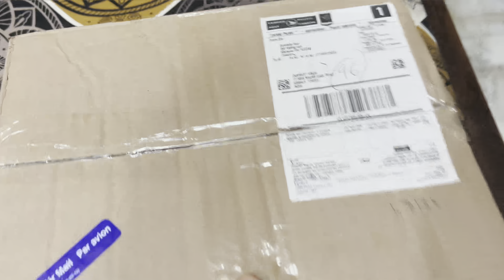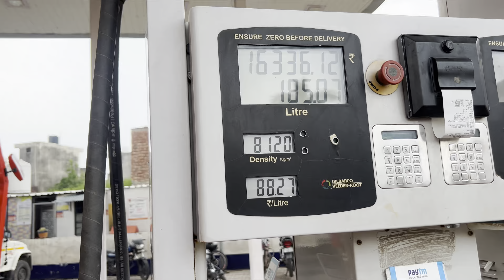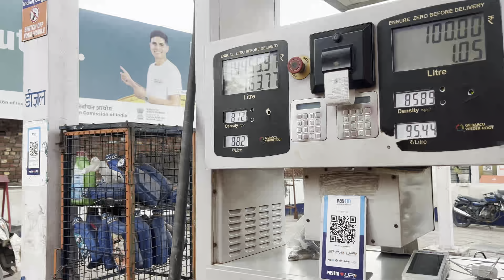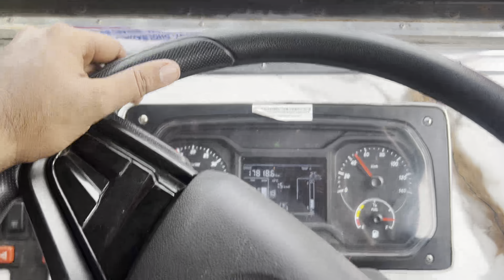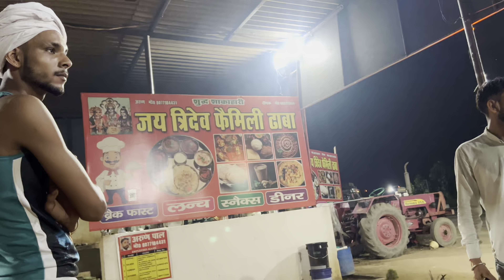Gaddi Nu Ban Ti Praandi Daso kida lag rahi justiceforsidhumoosawala 27 August 2024